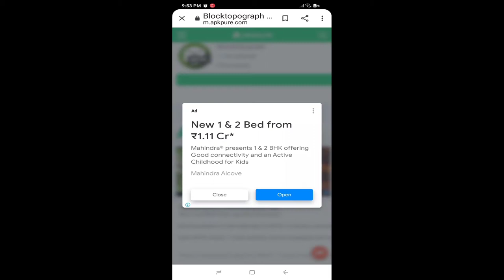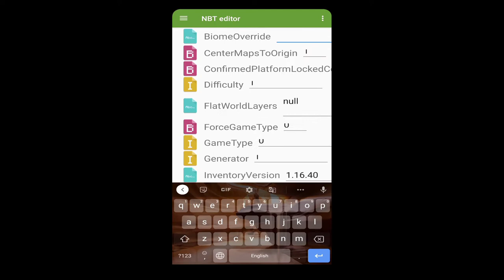'A newer version of the game has saved this level' (fixed) in hindi mcpe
Watch the full vedio without skipping so you don't make a mistake.

Hello and welcome everyone to a new vedio. I hope you will enjoy the vedio.

If you want any help or want to talk  feel free to do so

The Skin that I use
is made by
-stoeptegel49

On my channel you will get a minecraft vedio in every 48 hours. So make sure to watch it. The vedio comes out at 10:00 am in the morning so take your time and be ready for watching the latest vedio.